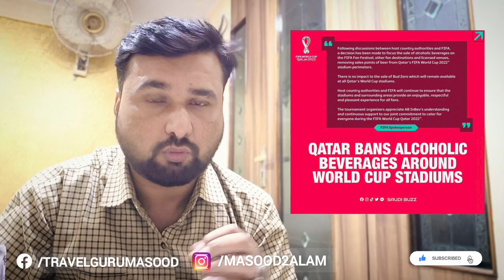मिनी स्कर्ट और शराब का इस्तेमाल करने पर जुरमाना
Social Medical Par Direct Judiye Mujhse.

Thanks & Regards...
Masood Alam
From Kushinagar U.P. India
Lives in City of Dreams "Mumbai"